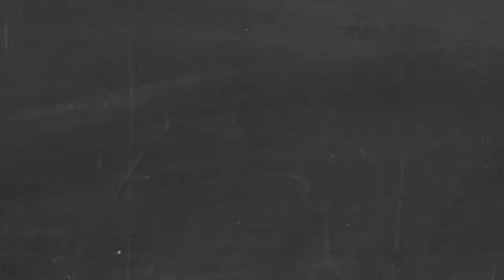Meeting d'Athlétisme 100% Féminin - Télématin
Télématin revient en images sur la 2ème édition du meeting Fémina! Myriam Soumaré avait réalisé la meilleure performance mondiale de l'année.